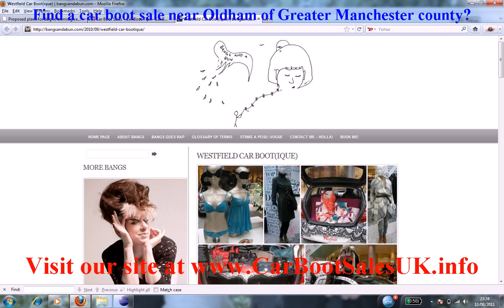Car Boot Sales Oldham | Flea Market Sites Greater Manchester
Find a car boot sale near Oldham of Greater Manchester county?. If you want to buy or sell in flea markets close to Oldham then Car Boot Sales UK can fullfil this. We have many items, merchandise, venues and boot sales listed today near Oldham. You can buy and find bargains when coming to a weekday auction. Everyone is happy with treasures near Oldham.